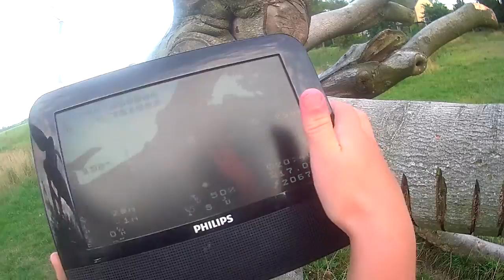INNO 19700101 000000